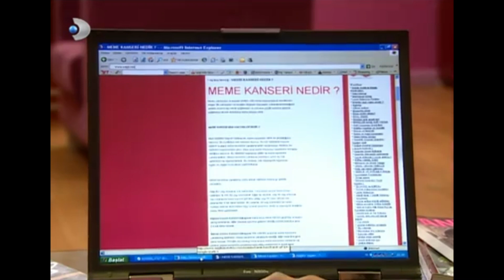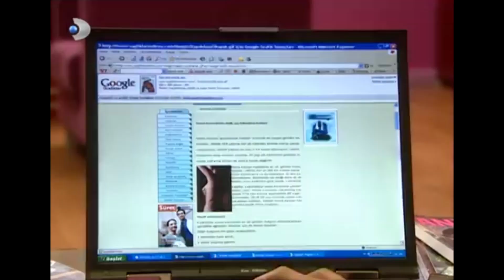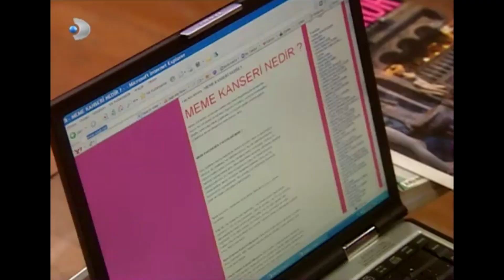Didem'e Taktik Verdi! - Gümüş 89. Bölüm